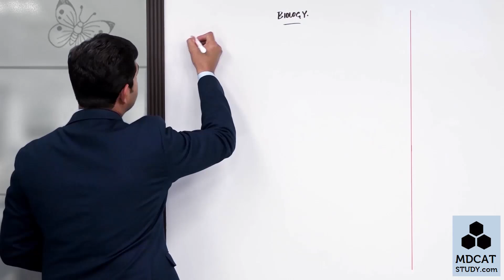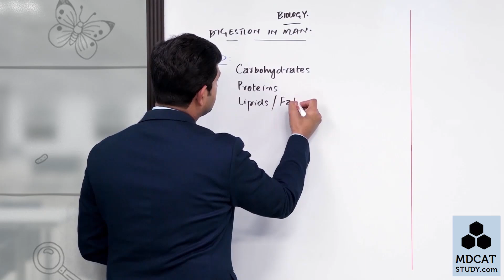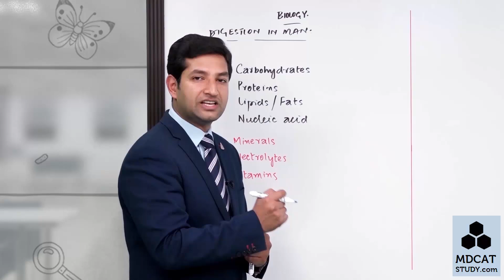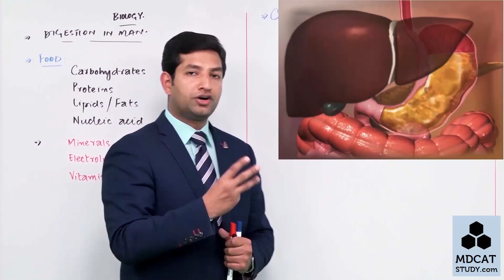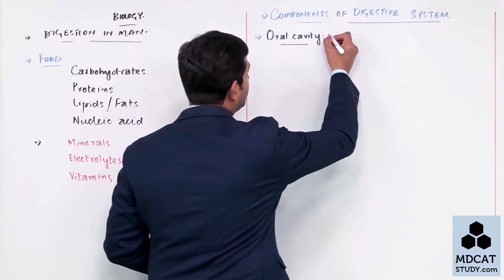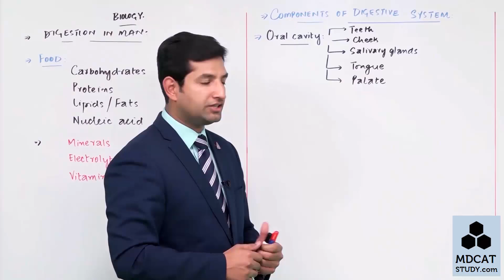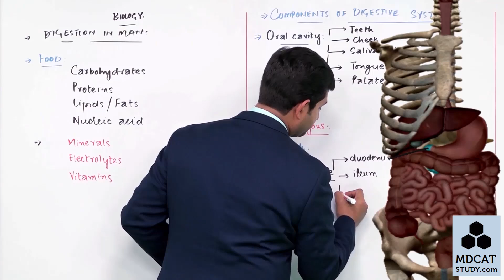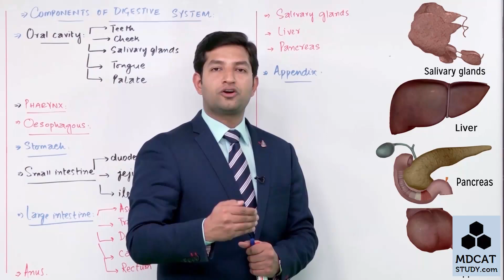1ST YEAR BIOLOGY CHAPTER NUTRITION LEC#8 DIGESTION IN MAN.mp4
1ST YEAR BIOLOGY CHAPTER NUTRITION LEC#8 DIGESTION IN MAN.mp4 PGC LECTURES